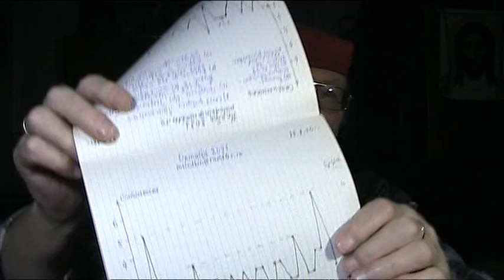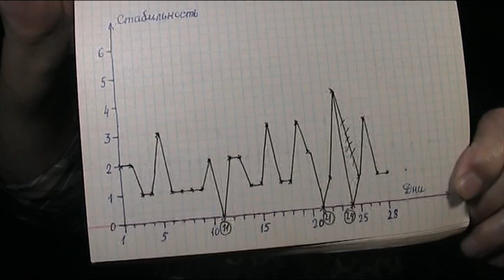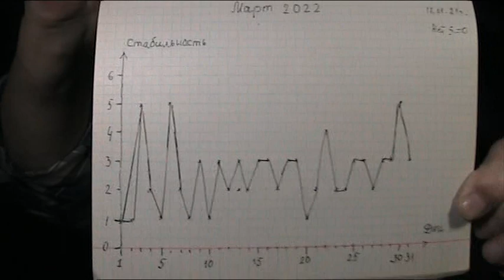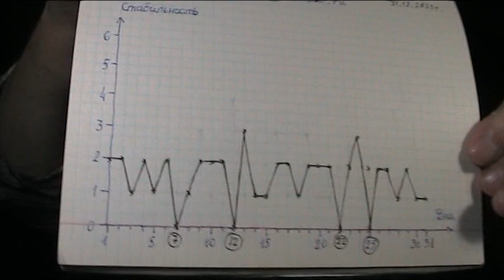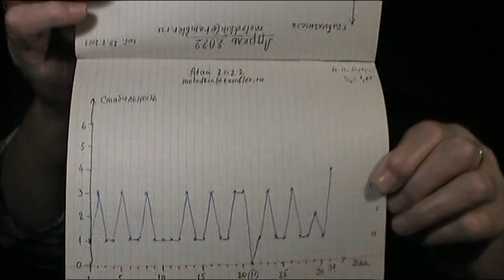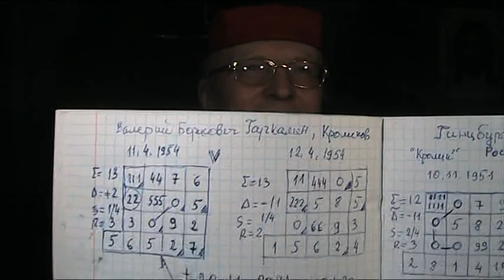Мировая стабильность зимой и весной 2022 года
И текущие новости.